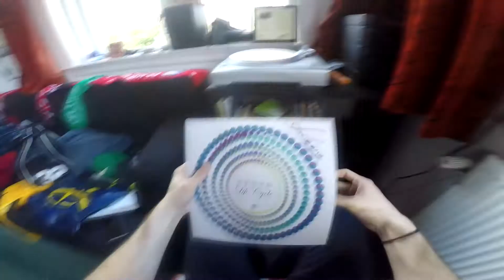A bit of everything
Boredom got the best of me so I decided to make a short little edit of all the footage that was on my computer. Enjoy!